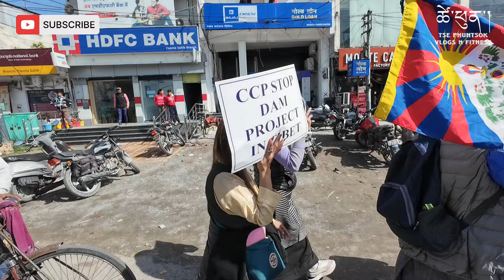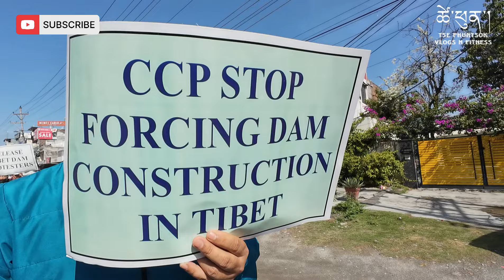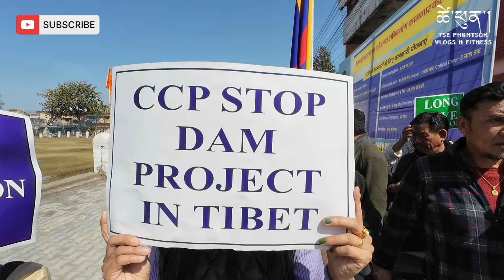CCP //STOP DAM //PROJECT IN //TIBET// RALLY//tibetanvlogger